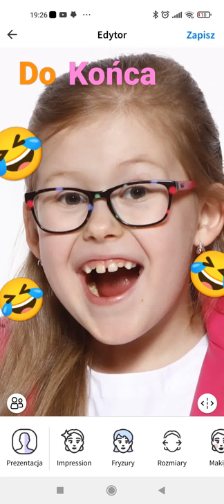Hejka tu Lenka.E.X.E